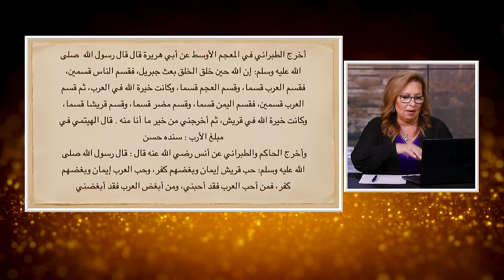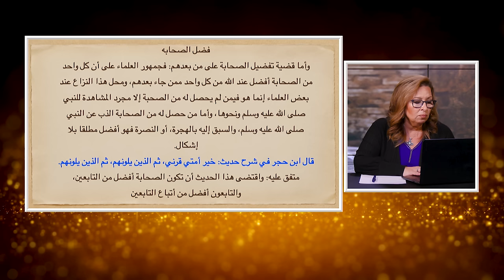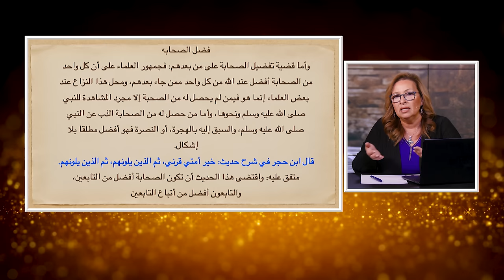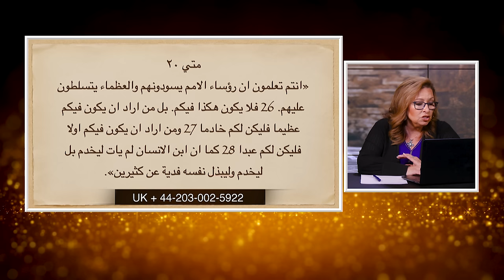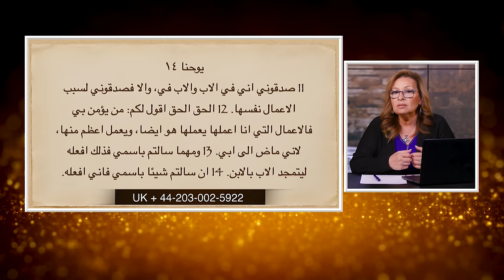المرأة المسلمة | الحلقة رقم 594| وهم الانجازات المحمدية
وهم الانجازات المحمدية
هل لمحمد انجازات كما يدعي فقهاءالاسلام؟
ماهو دور النبي المسرل من عند الله؟ و ما معني مرسل؟
ماهي الانجازات التي يمكن ان تنسب الي رسول من عند الله ؟
هل تتميز حياة الرسل وتتفوق علي حياة العامة بإنجازات خاصة من وجهة نظر الاسلام؟